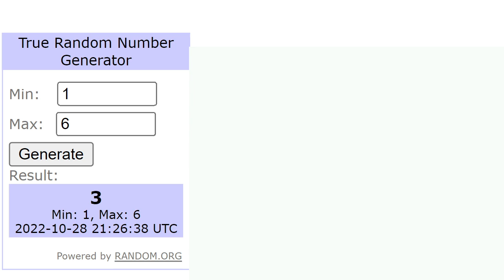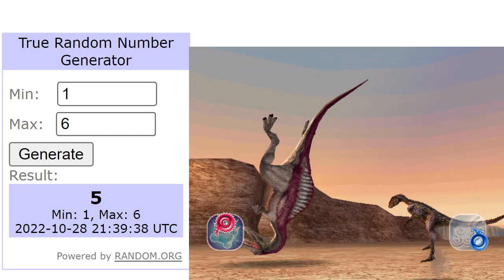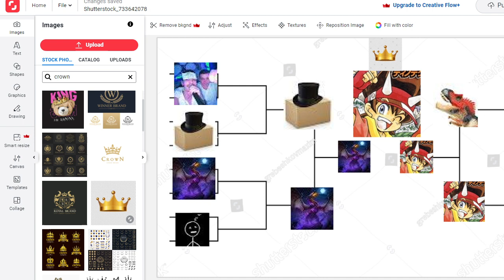Dinosaur King 古代王者恐竜キング - 150 Subs Tournament - Final Round - Dark Fire VS Its K3ont3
Finally, I can get back to normal videos